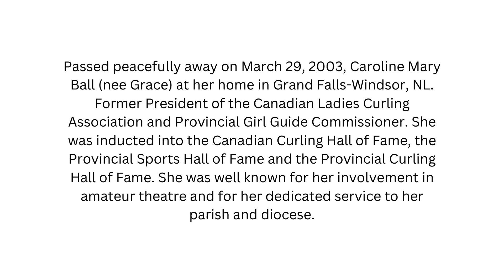Caroline Ball- Commissioner of Girl Guides Newfoundland